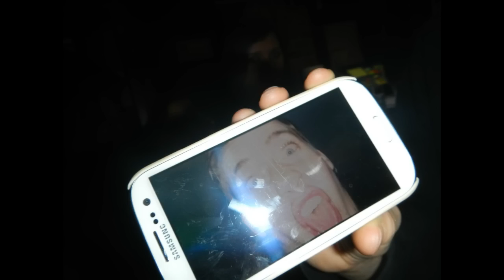Stop Motion Action im Entro P's 9 Ein geistreicher Abend